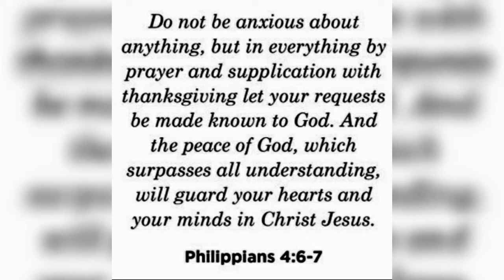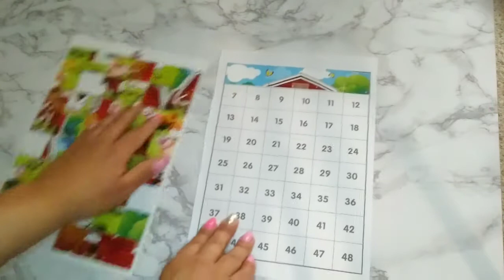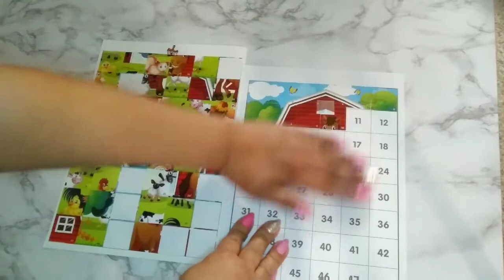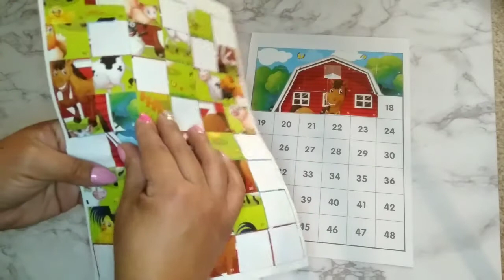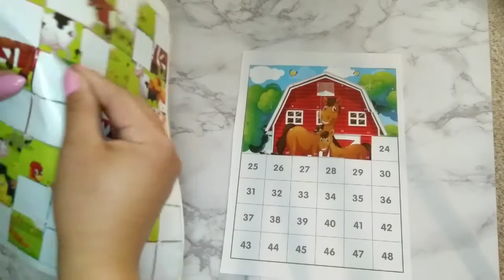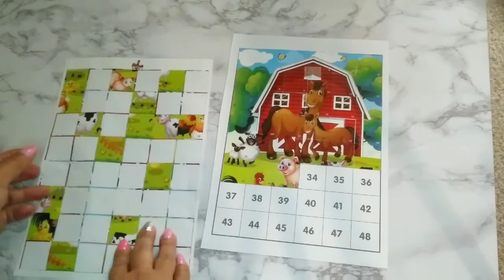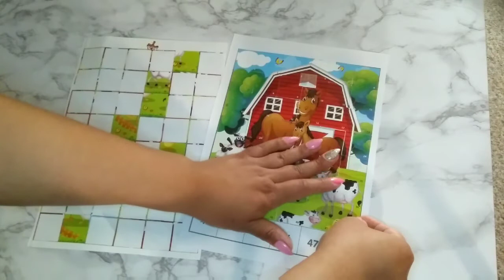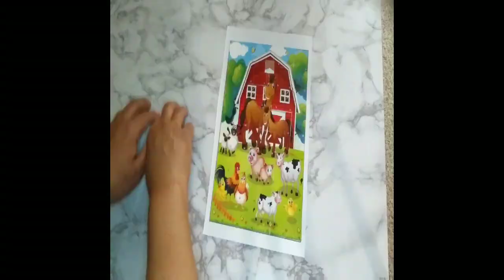LOFI ASMR TRIGGERS: BARN ANIMALS 🐷 STICKER PUZZLE #4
ASMR Farm Sticker Puzzle